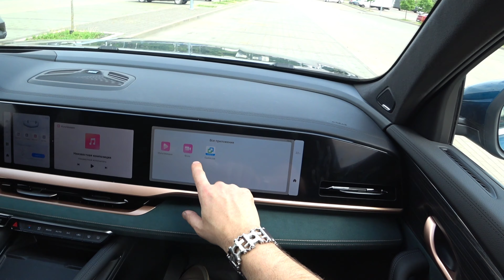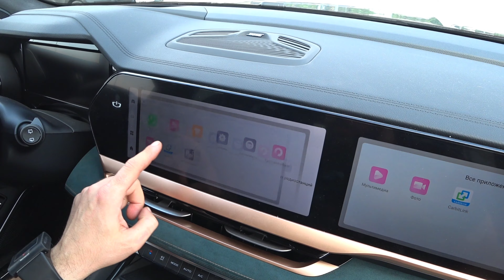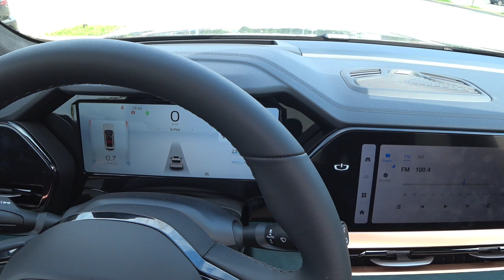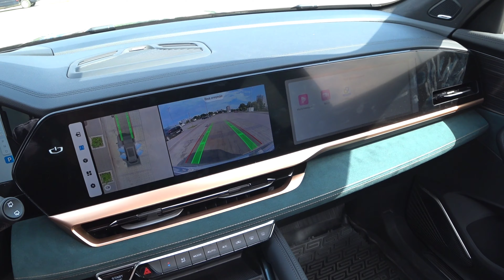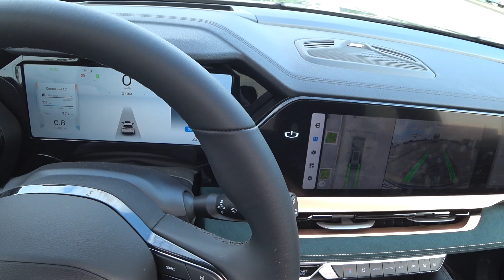2023 Geely Monjaro POV-test drive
Geely Monjaro 2023
POV-Test drive

Engine 2.0L turbo Gasoline
Horsepower 238Hp
Torque 350Nm
Fuel consumption 8.5 L/100km
Accelerate 0-100 km/h in 7.7s